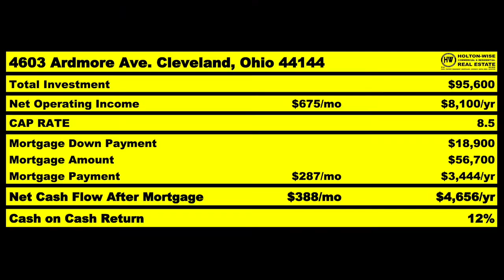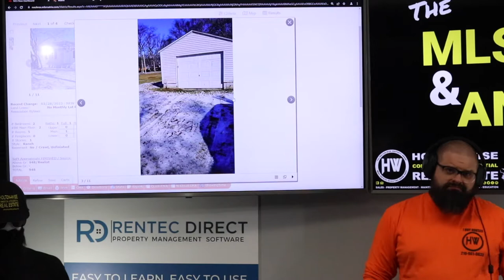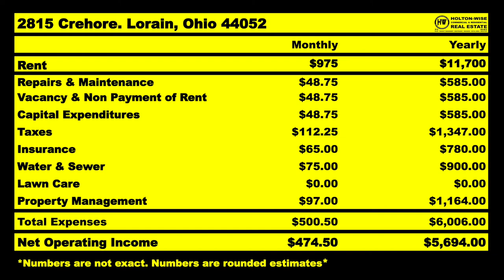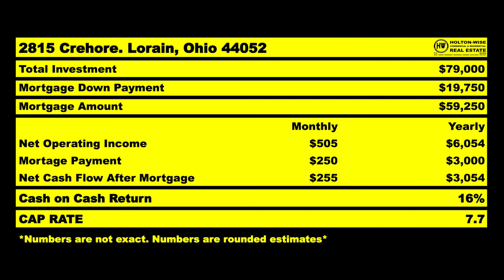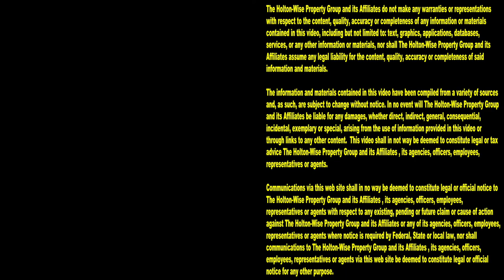Can't afford Maryland? Try Lorain Ohio | MLS Search & Analysis 1,698 - 2815 Crehore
If you can't find any affordable cash flow properties in the Maryland real estate market, you may want to look at out of state investing. Investing out of state is very popular among people living in Maryland because of how expensive housing in Maryland is. During the 1,698th episode of The MLS Search & Analysis Show, real estate investing expert James Wise is helping an out of state investor from Maryland put together a deal in Lorain, Ohio. Lorain, Ohio is a suburb of Cleveland, Ohio and the Cleveland market is one of the most popular cash flow markets for out of state investors.

📺 HELPFUL RESOURCES
Holton-Wise FAQ